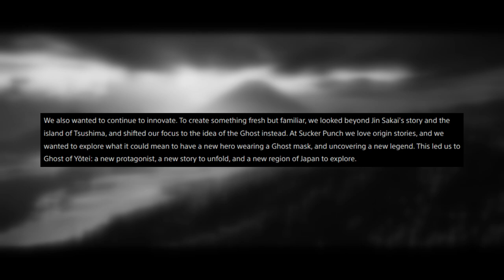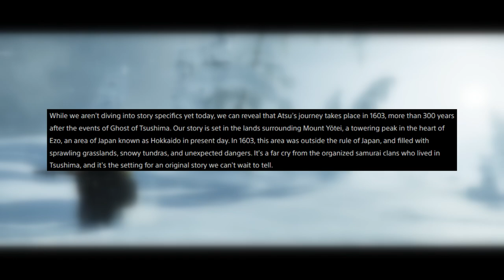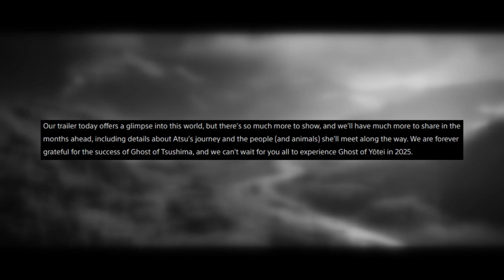Ghost of Yōtei: New Hero, New Legend! Atsu's Story Revealed!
Discover new story details about Ghost of Yōtei, featuring Atsu and a fresh adventure in 2025!